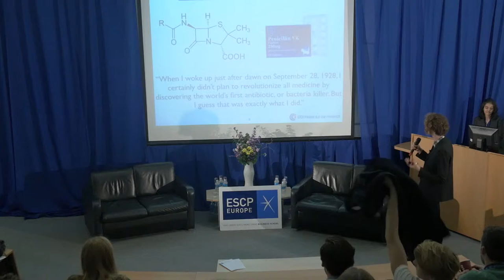Ben Voyer on Art & Education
Ben Voyer at WikiStage ESCP Europe 2015 in London on the topic of art and education